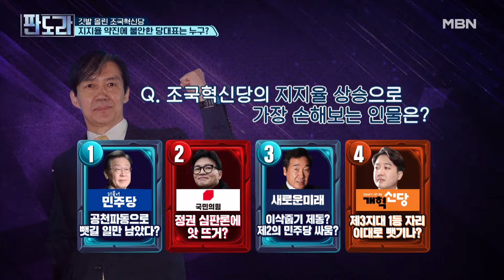조국은 왜! 민주당과 비슷한 로고로 만들었을까? 당색이 트루 블루...? [판도라] MBN 240304 방송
조국은 왜! 민주당과 비슷한 로고로 만들었을까? 당색이 트루 블루...?